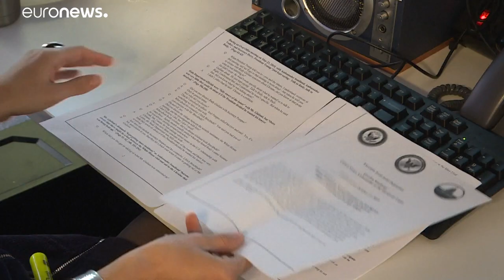L'impeachment écarté, Trump limoge deux témoins-clés de l'enquête qui visait sa destitution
Donald Trump solde les comptes avec la procédure de destitution : acquitté mercredi, le président américain limoge deux témoins-clés de l'enquête sur l'affaire ukrainienne.…